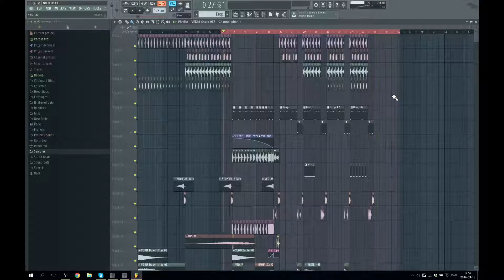Melbourne Bounce W.I.P #1 (FL STUDIO)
No FLP for now.

I guess I can soon call myself an official TJR fanboy, just gotta remix one of his songs first.